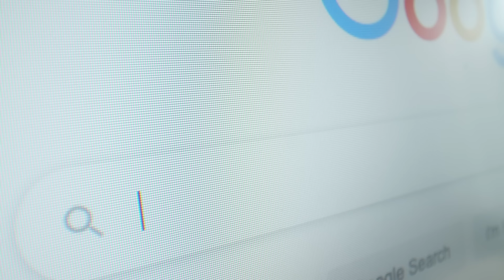MV Bill - QUARENTENA 2021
2021 começou e seguimos em QUARENTENA.
Use máscara.
Produção Musical: Mortão
Edição: Vivi Reis
O single e vídeo originais foram lançados no início da pandemia no dia 27/03.

ATENÇÃO! Não está autorizada a repostagem deste video em outros canais. Publicar um vídeo sem autorização, pode lhe causar problemas judiciais ligados a direito autoral e, consequentemente, encerramento do seu canal.

LETRA

MV Bill tá em casa!
Cuide-se
Proteja-se
Tempos difíceis
A Organização Mundial de Saúde avisou
Fizeram pouco caso
Chefe de Estado minimizou
Demorou
Perderam tempo com coisa que não interessa
Quem tem noção do vírus tá com medo,
tá com pressa, sei
Incompetência vem na frente sim
Se dependesse deles a epidemia não teria fim
Presos na inércia
É cada um por si, a cena é essa
O fim de tudo para alguns é quando tudo começa
Sei, com povo gado é mais fácil levar de lambuja
Lavaram as mãos mas a boca continua suja
Alguém avisa pra esses “cara”
Que a gripe é mundial
E a cada dia o número de infectados dispara
As ruas estão vazias
Assim que tem que ser
Marcar uma temporada em casa se quiser viver
Só sair em situações especiais
Pra comprar itens considerados essenciais
Na favela, pra nós a COVID é diferente
As casas não são grande e geralmente muita gente
Aglomeração inevitável
Alguns lugares ainda não tem água potável
Se cuida aí
Ih, que vai faltar espaço na UTI
Se a gente não fizer o certo pra se previnir
Lavando bem as mãos evitando toque na mucosa
O bagulho é sério não tem cura milagrosa
Pois bem não tem plano de contingência
Alguns vão se contaminar por conta dessa negligência
Outros vão pegar por conta da ignorância
Liderança que se perde se acha na arrogância
Você! Se ligou que o Corona deixa na lona
O estrago veio à tona
O mal contamina a cada esquina
Mais sério do que se imagina
Só faz a sua parte que eu faço a minha
Não pense que é só uma gripezinha
A guerra é grande pra uma mente tão pequena
O mundo tá parado e a gente tá de quarentena
O cuidado é nosso para não pagar com a vida
Covarde do Covid o capiroto te convida
A sua máscara caiu, caiu, caiu
E todo mundo viu
O mal é contagioso mas o bem é contagiante
Lá na frente a gente se vê...ou não
Fé em nós
Original Rap Nacional